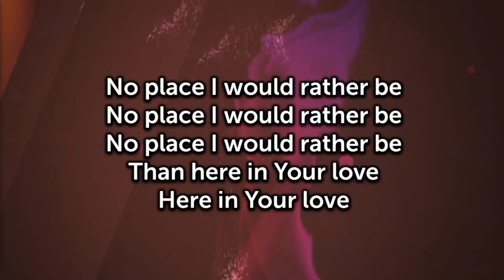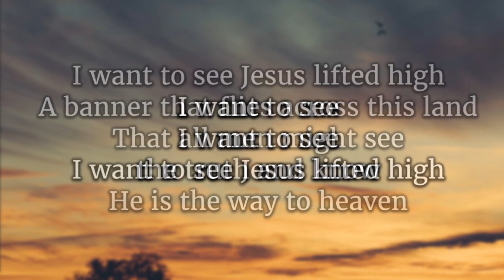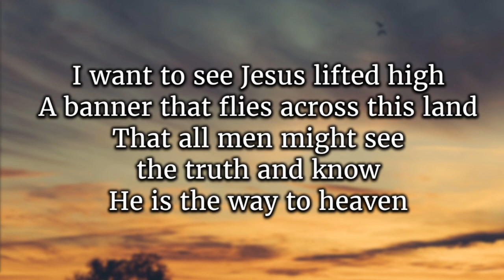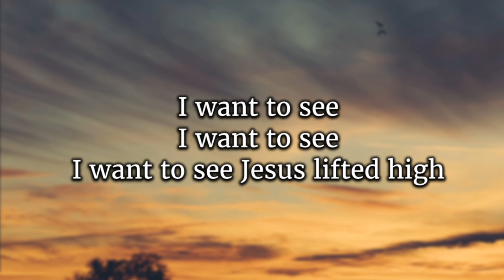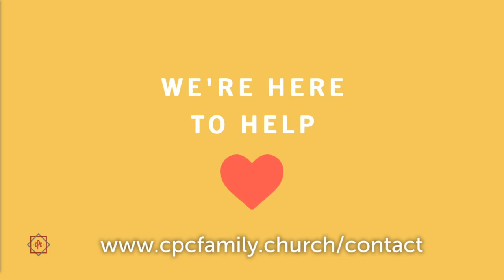The Juice is worth the Squeeze - Stephanie Johnson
This week we have guest speaker Stephanie Johnson delivering the message today.  Is God enough?  How does he help us through our suffering?  Enjoy today's message and learn why "The Juice is Worth the Squeeze"